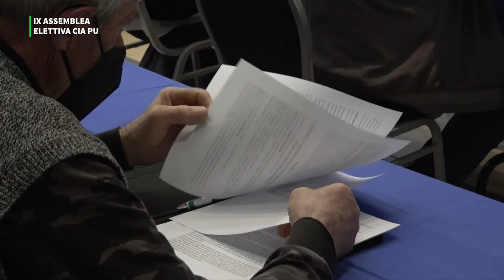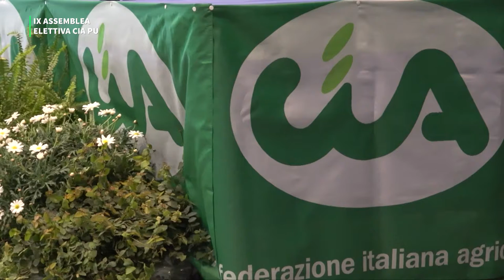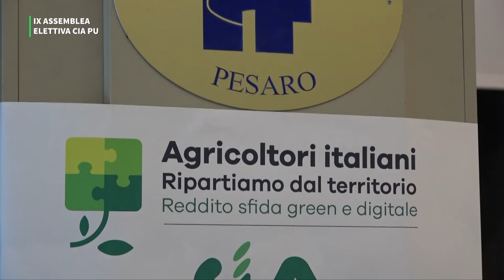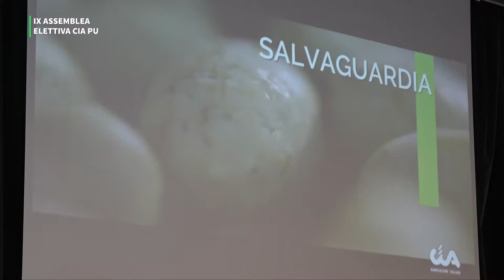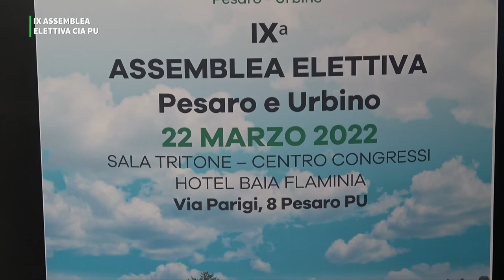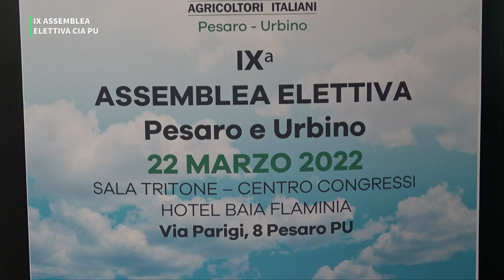IX ASSEMBLEA ELETTIVA CIA PU 2022